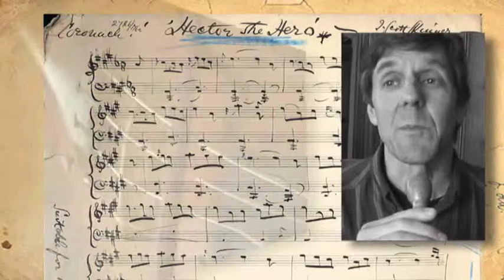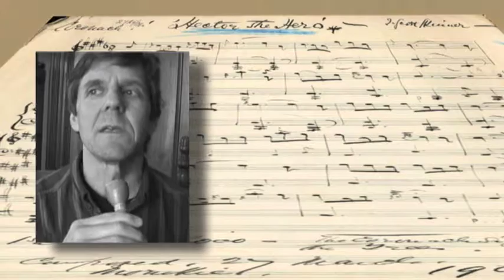Scottish tunes by Ed Pearlman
Fiddler Ed Pearlman performs 6 traditional Scottish tunes. The tunes are:
1) Niel Gow's Lament for James Moray of Abercarnie
2) Hector the Hero (J.S. Skinner) @1:26
3) Lady Doune (Nathaniel Gow) @ 2:55
4) Jack Daniels Reel (John Morris Rankin) @ 4:06
5) Muir o'Gellen (Peter Milne) @ 5:30
6) Gad Fhaicinn (Ed Pearlman) @ 6:50

NOTES: This session was unscripted, set up after Ed (founder of the Highland Soles performing group) asked me to produce a video representative of Scottish music that he likes to play. Ed picked the six tunes after I set up the cameras, and then gave me some brief, extemporaneous background information relating to each selection. I just handed him the microphone and said, "talk." Everything in here is a single take (I think we re-did one) ... and we didn't stop even when Fiona offered her canine accompaniment from an adjoining room. (She was, after all, in tune).
roger mccord